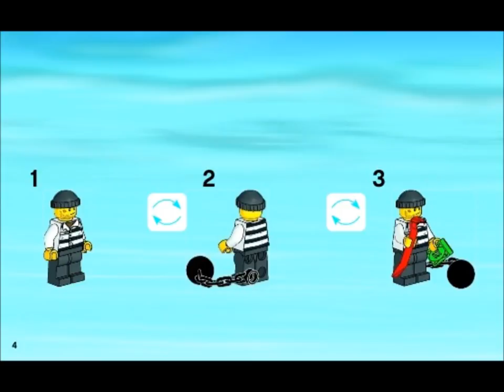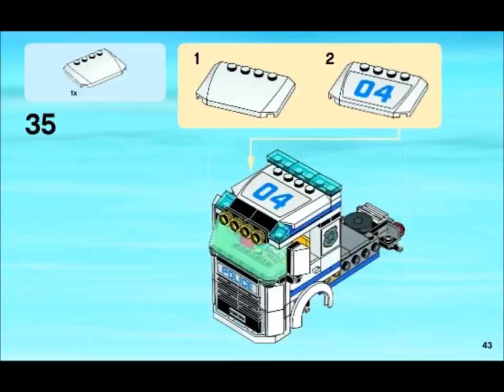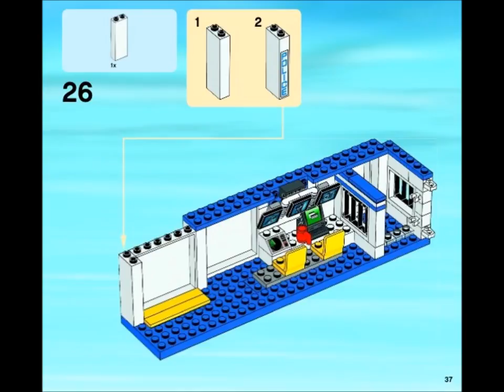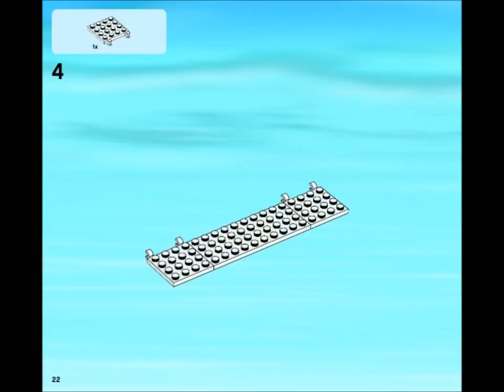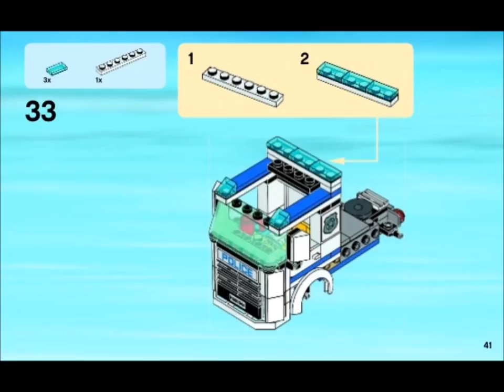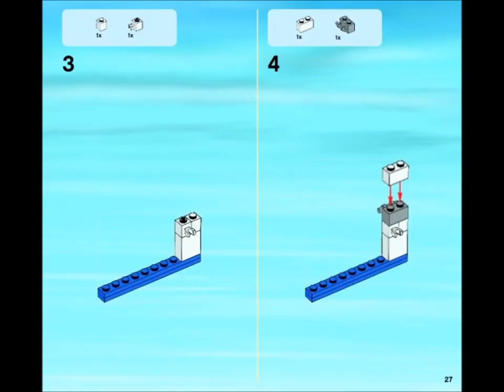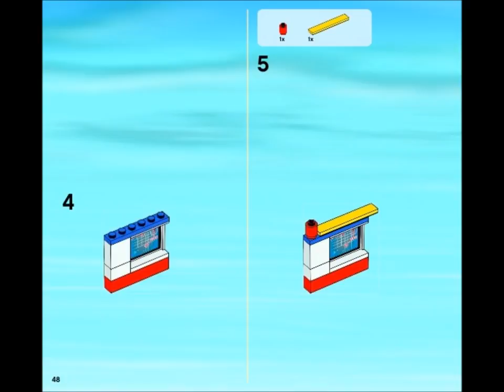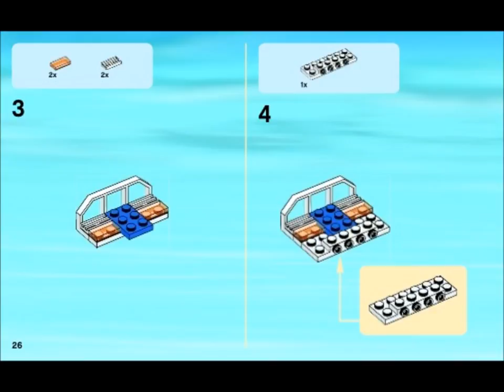!!NEW!! Lego City Mobile Police Unit (60044)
Do you want to see more LEGO Speed Build videos from BrickBuilder? On my channel is all most .

 Instagram: jangbricks4real Facebook & Twitter: JangBricks Playmobil reviews: ◽ Personal .

Send for the police mobile unit to track down the robbers! The unit has a control room with tv screens and a jail too. 375 pieces and about £30$45 with 3 Minifigs .